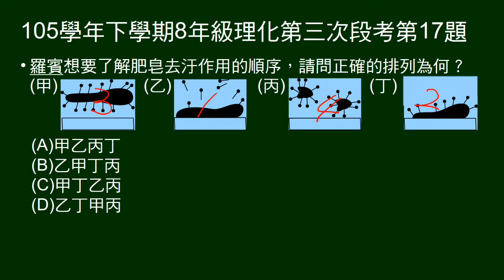105學年下8年級理化三段第17題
14～17題題組。
給四張圖，問肥皂去汙的次序。